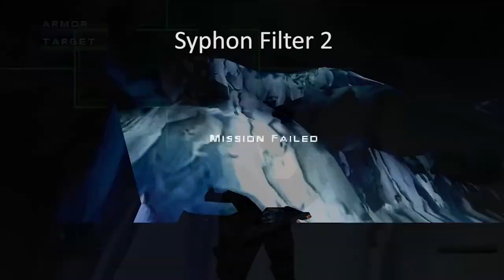Why I love Syphon Filter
Introduction:

In this Vlog I talk about why I love the PlayStation (1) Video game Syphon Filter. For my 10th Birthday this gem of a game was given to me as an early treat. I had already been introduced to Syphon Filter 2 first. However I was unable to complete the game as I was careless with the second disc and it became scratched resulting in permanent damage.

I learnt that lesson the hard way by looking after all of my discs. In many ways I preferred Syphon Filter over the second and third instalments. This game simply got it right and it is one of my top 3 favourite games ever, well in the PlayStation (1) era that is.

The story of Gabriel Logan and Lian Xing teaming up in order to bring down those responsible for the creation of the Syphon Filter Virus was epic. I loved every part of this game that had been crafted by John Garvin and his team. From the storytelling, character development, visuals, audio, music and overall gameplay. This game has always got a special place in my heart that I still cherish to this day.

The original Syphon Filter trilogy definitely requires a remaster, it never really got the appreciation and respect that it so truly deserved.